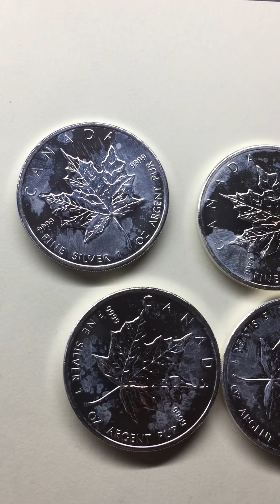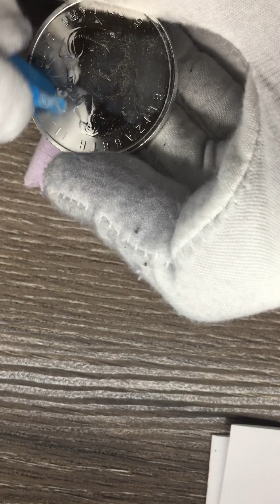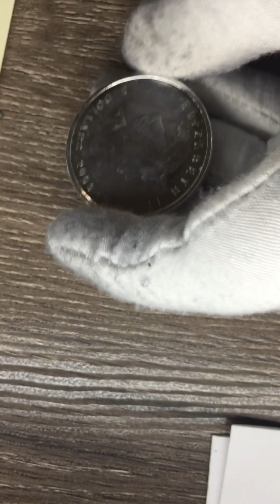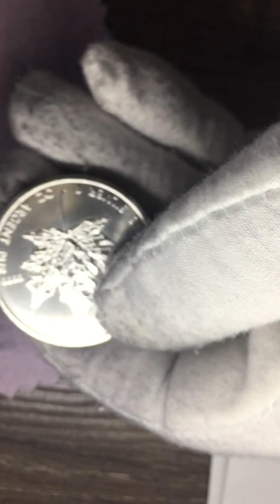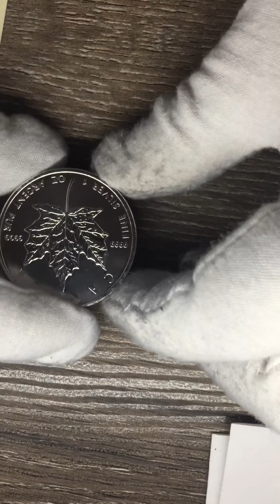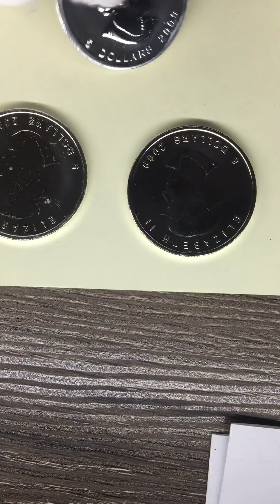How to remove milk spot from silver bullions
I have tried this method to clean milk spot from my silver bullions. Please don’t try this with any expensive or collector coins/ bullions. I am not an expert or much knowledgeable about cleaning silver. I was just trying to clean some of mine and it works. So I feel I should share this with everyone. If you want to try this method, pls do it with your own responsibility.